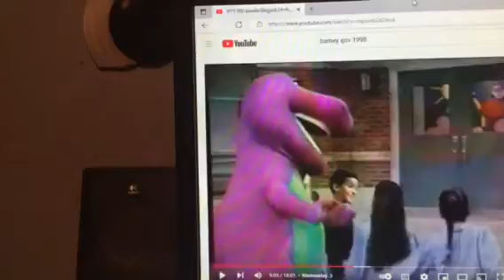Barney & Friends PBS